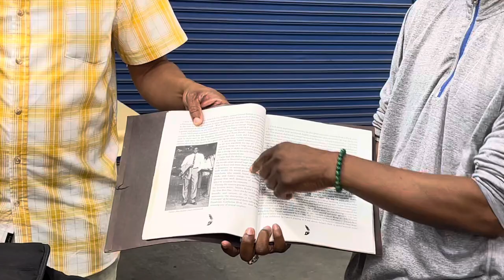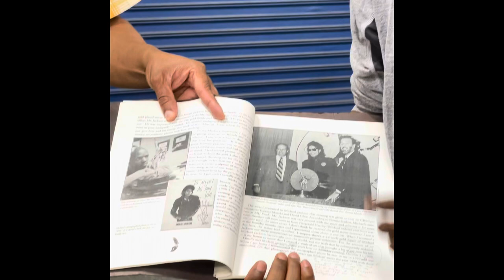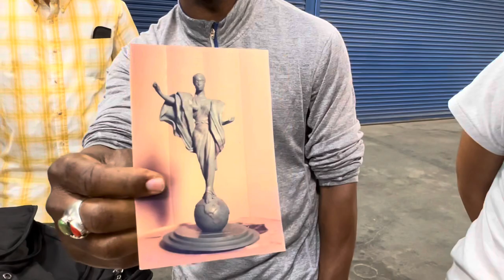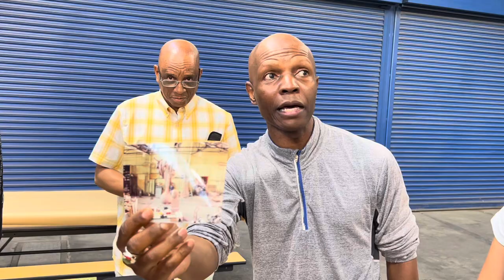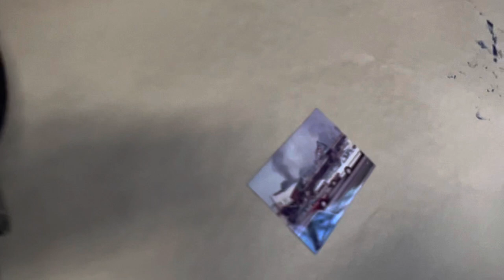August 29, 2023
Artist Nijel Binns shared his arts with La Praxis group